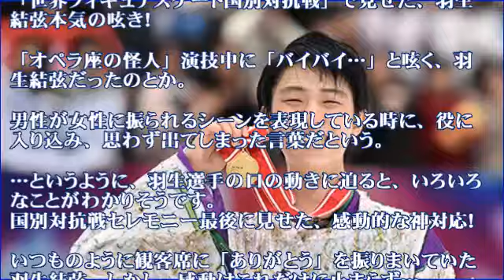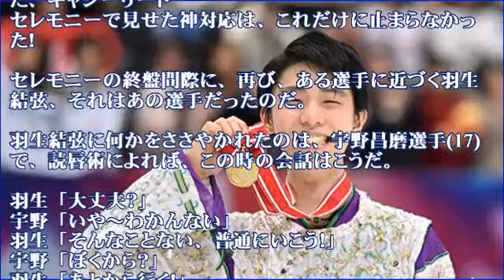羽生結弦選手を読唇術で魅力の秘密発見！やっぱり、絶対王者！【神対応】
羽生結弦選手の動画がYouTubeでも見かけることが多く、演技中の彼の行動が気になっていました。その羽生結弦選手を読唇術で解き明かそうとする記事があり、その結果、彼の驚きの神対応があったとか。ゆづは、よく呟くとの事。

【関連動画】
羽生結弦のラフな格好を目撃！カナダへトレーニングに行く「上半身ムキムキ」がすごいカッコイイ
羽生結弦選手、“殿様姿”の映像が初公開　美しすぎるマゲ姿で「重村である！」　映画「殿、利息でござる！」予告編